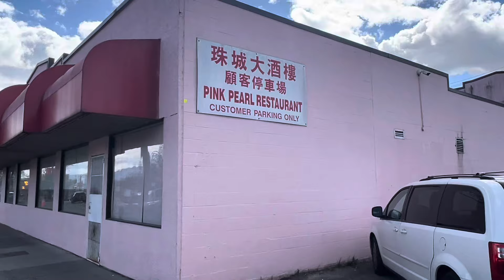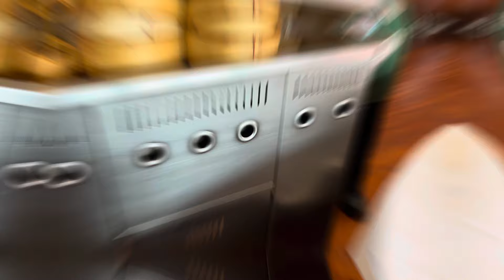KHÔNG BAO GIỜ QUAY LẠI NHÀ HÀNG NÀY / NEVER GO BACK HERE AGAIN